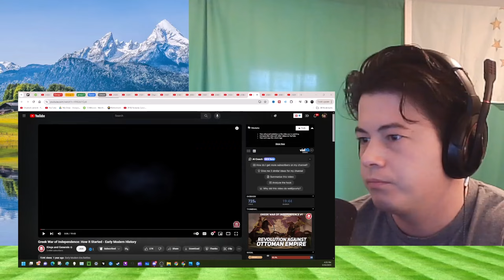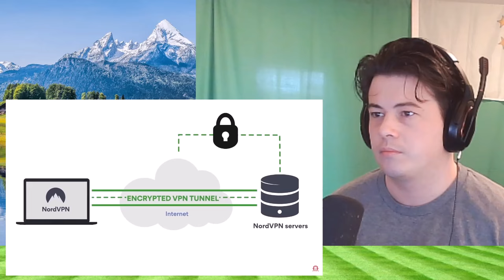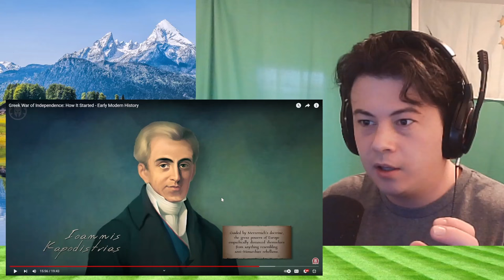American Reacts Greek War of Independence: How It Started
McJibbin
USA